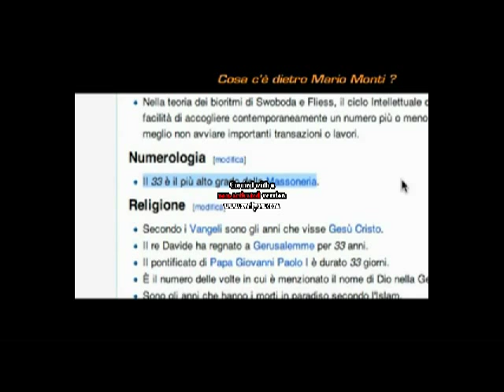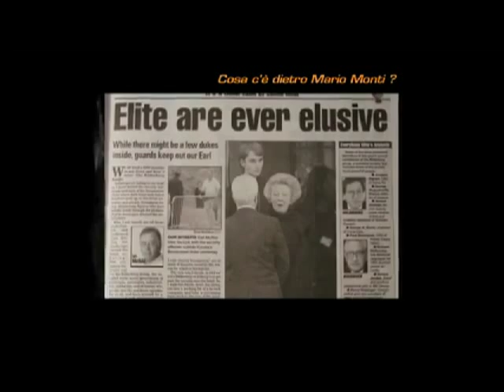MARIO MONTI TG1 edizione straordinaria